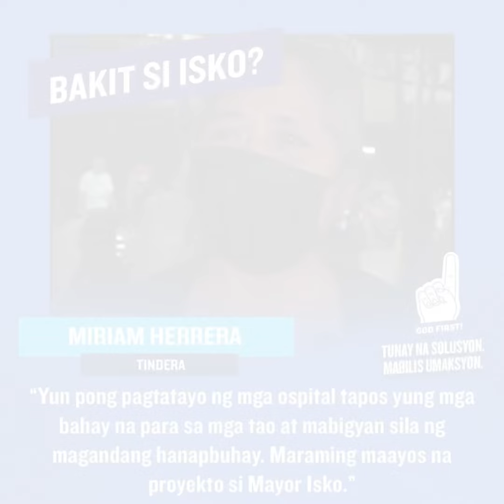BAKIT SI ISKO?